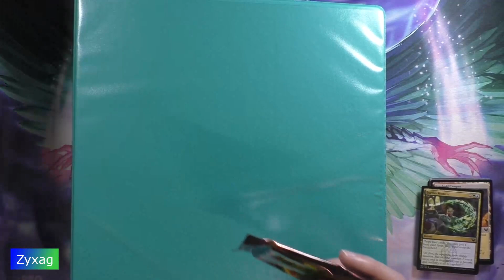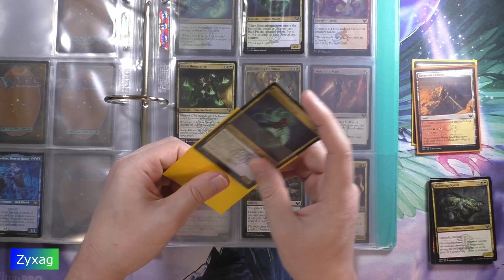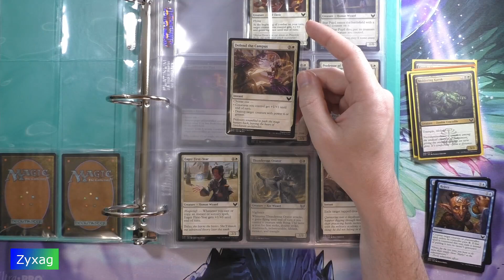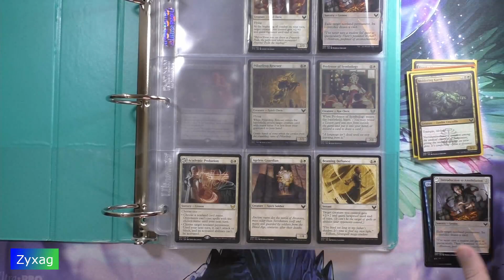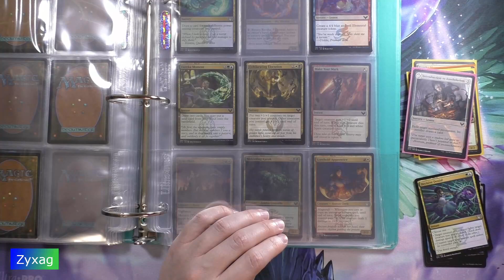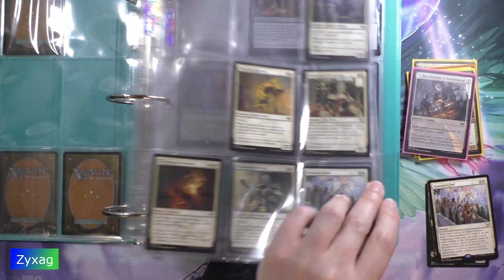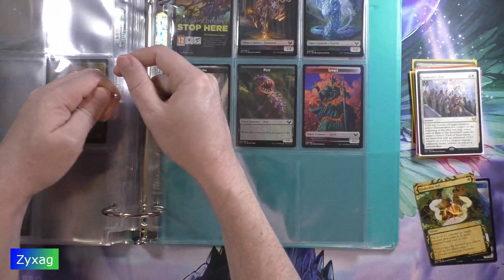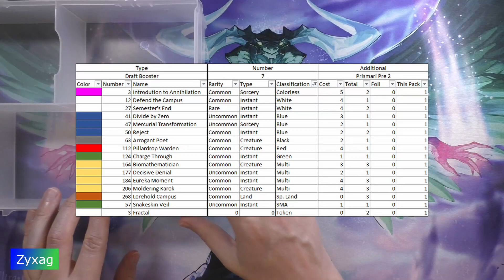Strixhaven - Draft 7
Opening Strixhaven draft booster 7.